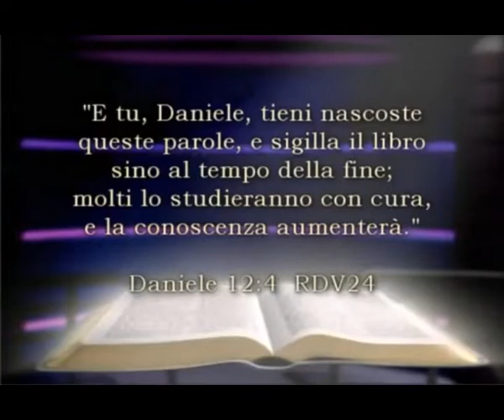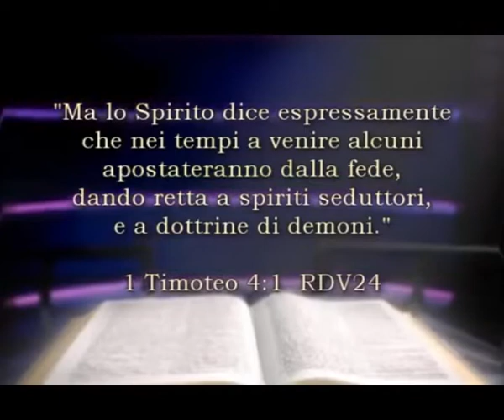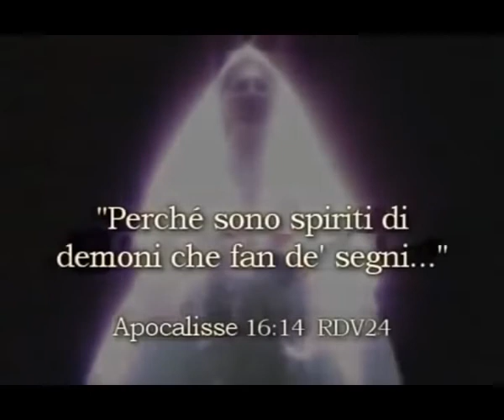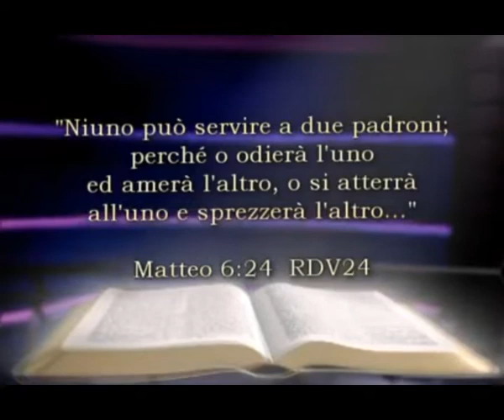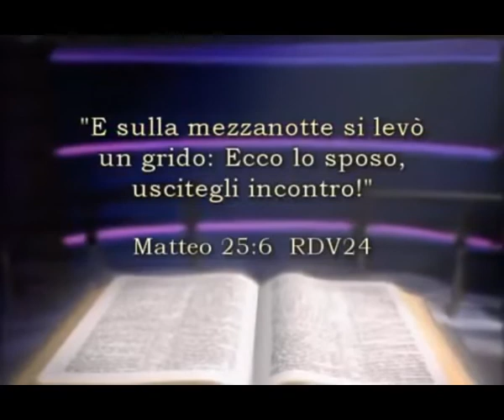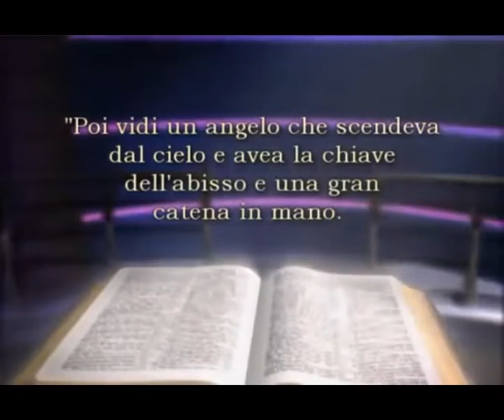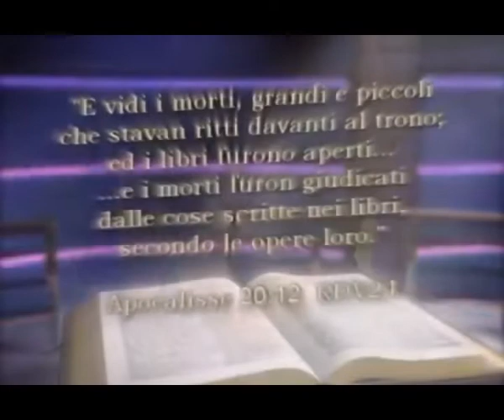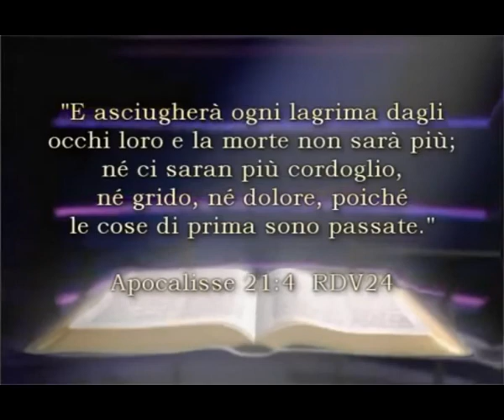Eventi Finali del libro dell'Apocalisse